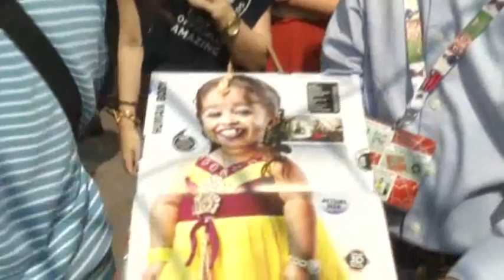La mujer mas Pegueña del mundo visita New York City